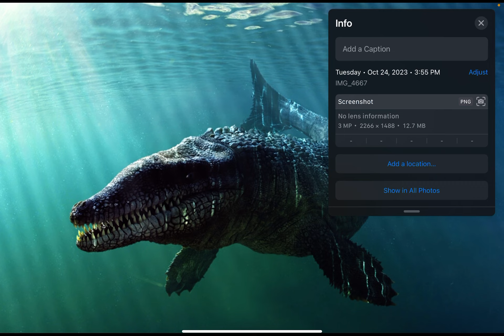Prehistoric ocean reptile rumble episode one